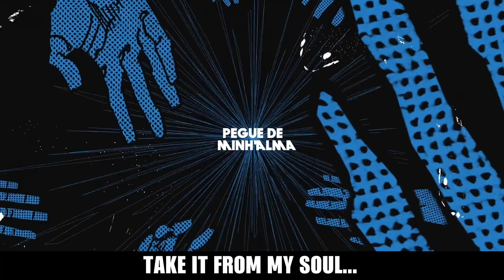Yhwach (Bleach) - 9.9.9 | M4rkim | English Subtitles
Credit: @M4rkim

- CRÉDITOS -
Edição por: Ranori, RMDS, Karuzo, Deskynn, S3ibert, Nog e Kyrame
Thumbnail por: Teaga (@teaga027)
Ilustração por: AGTZ (@agtz_artx)
Capa do Spotify por: Peter Designer (@peterdesigner_)
Mixagem e Masterização por: Tec (@mixbytec)
Guitarras: Hiroto (@arturg_b)
Instrumental por: Blxck (@beatbyblxck)
Voz por: M4rkim (@m4rkimoficial) e Tec (@mixbytec)
Letra por: M4rkim (@m4rkimoficial)

"Yhwach is the leader and founder of the Wandenreich, a Quincy organization that seeks to destroy the Shinigami and take control of the Human Realm and the Spirit World. He is powerful, cunning and manipulative, possessing abilities such as predicting the future, absorbing souls and redistribute power among his followers. Yhwach has a distorted view of the world and believes that the only way to achieve peace is through his own domination. He is relentless in his pursuit of absolute power and is one of the most striking villains in the series."